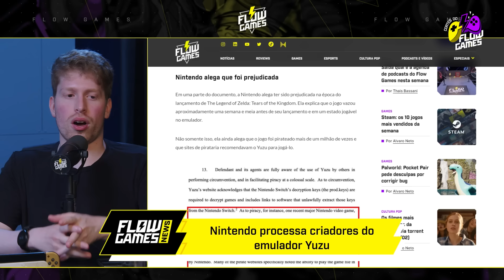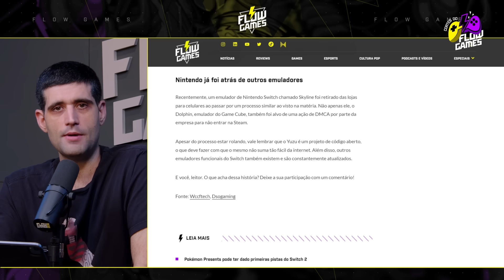NINTENDO está PROCESSANDO EMULADOR de SWITCH!